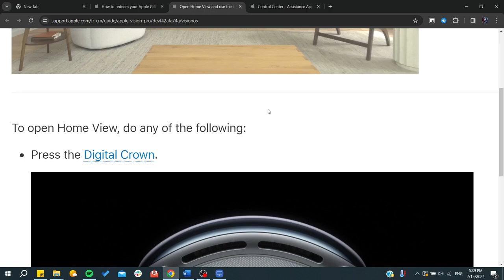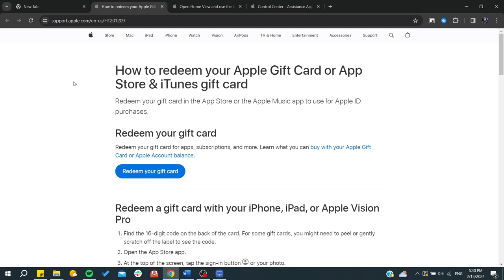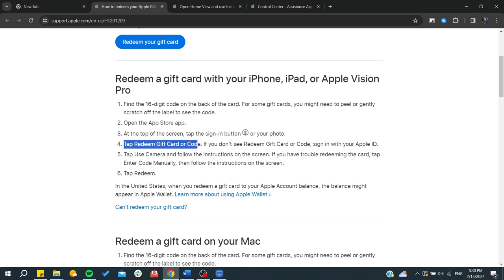Wie du deine Apple Geschenkkarte auf dem Apple Vision Pro einlöst (2024 Anleitung)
In diesem Tutorial zeige ich euch, wie ihr eure Apple Geschenkkarte oder iTunes Geschenkkarte auf dem Apple Vision Pro einlöst. Befolgt diese einfachen Schritte, um den Einlöseprozess durchzuführen – ganz ähnlich wie auf einem iPhone oder iPad. Wir navigieren durch das Home View und den App Store, um euren Code direkt über das Apple Vision Pro zu nutzen. Macht euch bereit, eure Geschenkkarte in wenigen Minuten einzulösen!